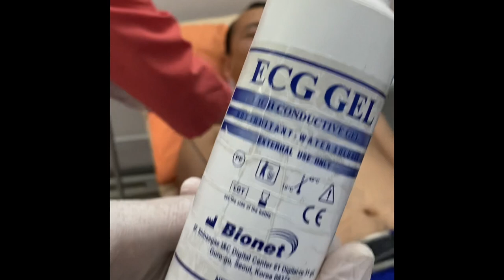# 6 vlog during hospital duty ECG krana sikha